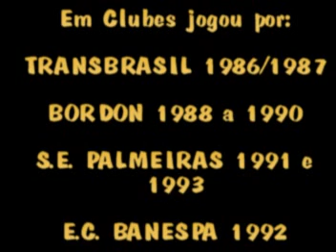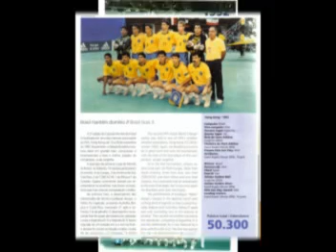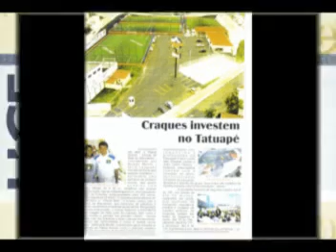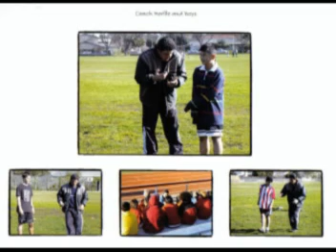ricardo morillo video para palestra no Instituto Palas Athena de Piracaia.mpg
Vídeo da carreira do tetra-campeão mundial de futsal pela seleção brasileira Ricardo Morillo, apresentado na palestra realizada em Piracaia-SP no Instituto Palas Athena de Piracaia.